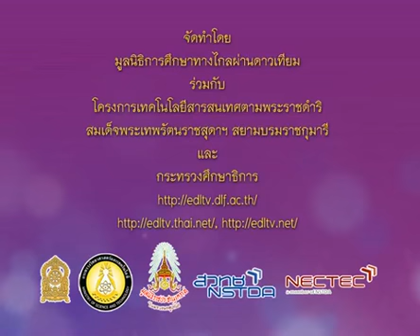052+540707+scip2+dltv54p+A+กิจกรรมออกกำลังกาย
052+540707+scip2+dltv54p+A+กิจกรรมออกกำลังกาย
 3.1 พืชในท้องถิ่น ประโยชน์ของพืช  มี  3   คาบ+3.พืชในท้องถิ่น (เมล็ด, ดิน, การปลูกพืช)

สไลด์ ประโยชน์ของพืช
ใบความรู้ ประโยชน์ของพืช (1หน้า)
ใบความรู้ ประโยชน์ของพืช (4หน้า)

2 in the blank searching type "ประชุม แรงกสิกรณ์" or prachoom rangkasikorn
3 click left on the name "ประชุม แรงกสิกรณ์" or prachoom rangkasikorn
4 click on playlist ,choose playlist that you want to know and playload
6. If you see that there are useful, please share continute,sir.

1 เปิดเว็บ youtube.com
2 ที่ช่องค้นหาพิมพ์ ประชุม แรงกสิกรณ์ หรือ prachoom rangkasikorn
3 คลิกซ้ายบน  ประชุม แรงกสิกรณ์ หรือ prachoom rangkasikorn
4 ออบชั่น เพลย์ลิสต์ เลือกเพลย์ลิสต์ที่ท่านสนใจ และเพลย์โหลด
5 ขอบคุณที่ติดตามชมและให้ข้อติชม มีความสุขกับการเรียนรู้กันทั้ง บ้าน วัด โรงเรียน
6 ถ้าเห็นว่ามีประโยชน์ กรุณาแชร์ต่อไปครับ

update14 กันยายน   2563 : 13.49